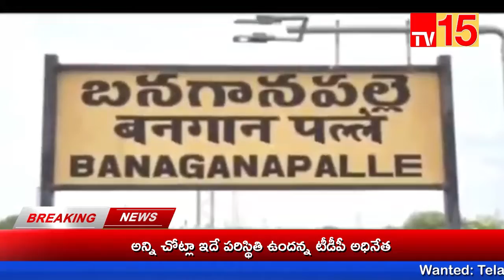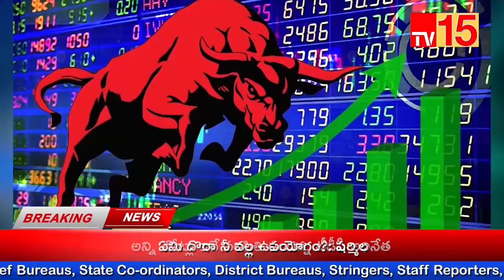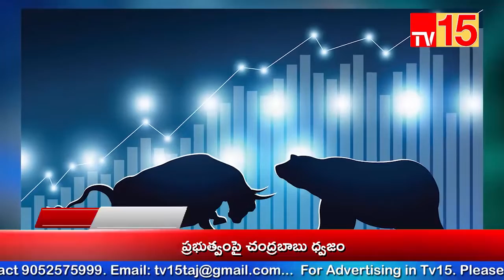TV15 News//NEWS BULLETIN 29-07-2022